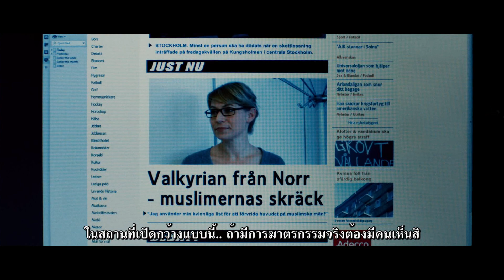[TH Official] สายลับล่าทรชน2 (Hamilton2: But Not If It Concerns Your Daughter), 2012